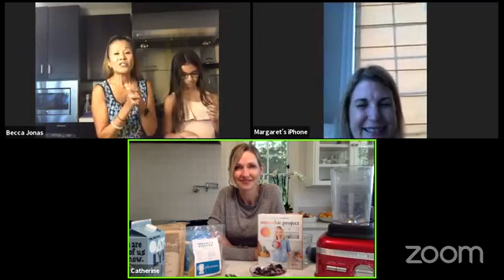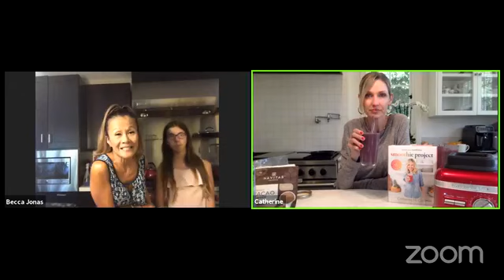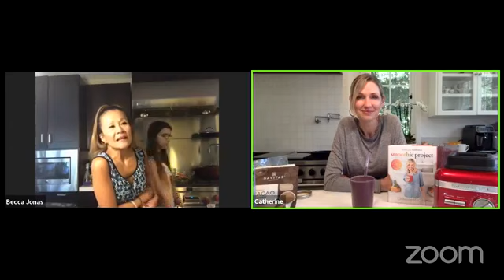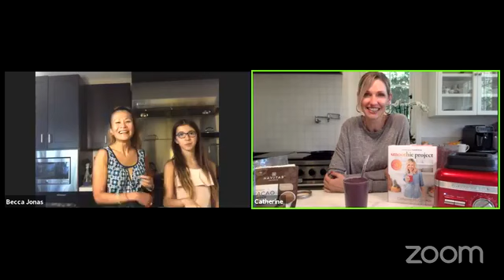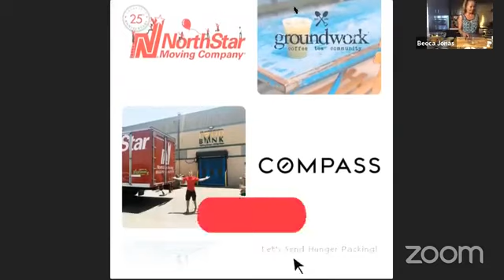Refreshing Salads - Grilled Peach, Arugula & Feta, Greek Salmon & Chinese Chicken Salad!!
Learn how to make refreshing salads and an antioxidant smoothie from Catherine McCord of Weelicious!!